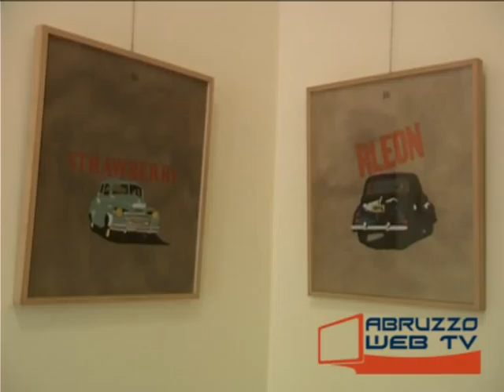Vasto Galleria artistica del Maestro Fabio De Poli 280912